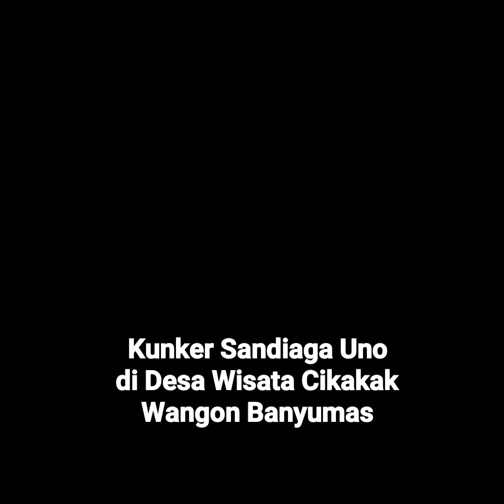Kunker Sandiaga Uno Desa Wisata Cikakak Wangon Banyumas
SELAMAT DATANG BAPAK MENTRI @sandiuno di @desawisata_cikakak .

KUNJUNGAN 50 DESA WISATA TERBAIK.

Lokasi Masjid Saka Tunggal

Akhirnya sampai juga di Banyumas.
Desa Cikakak-Wangon merupakan salah satu dari 50 Desa Wisata Terbaik, Desa Wisata Indonesia Bangkit, Anugerah Desa Wisata Indonesia 2021 🙌

📍 Desa Cikakak Kec. Wangon Kab. Banyumas, Jawa Tengah